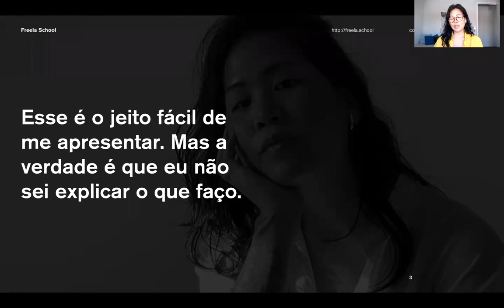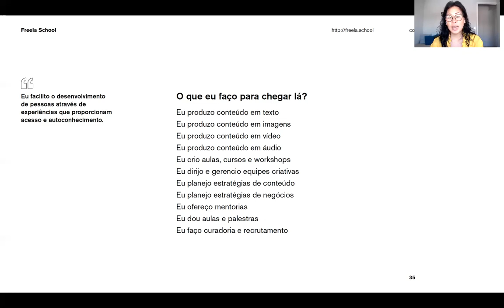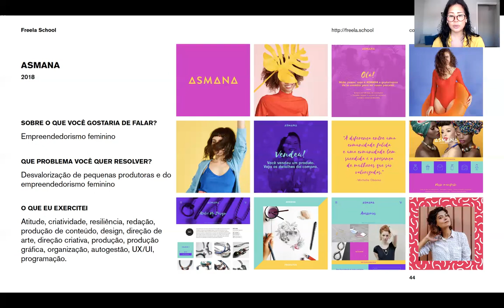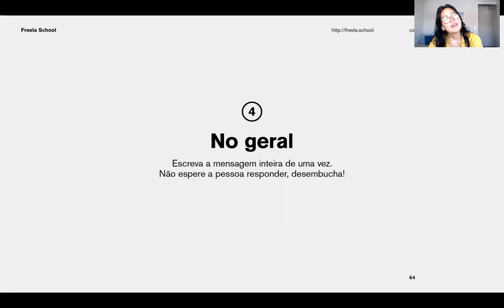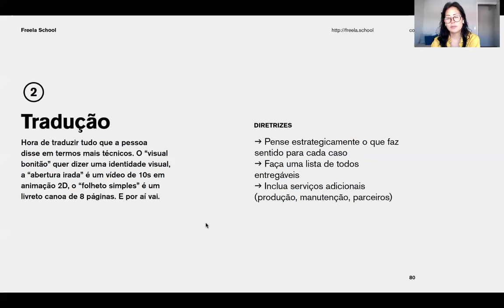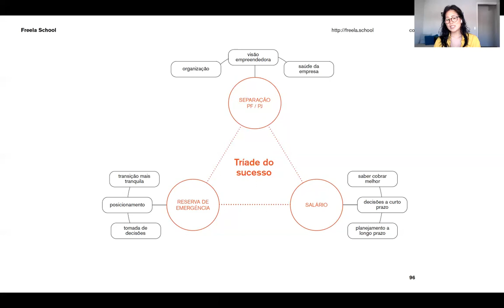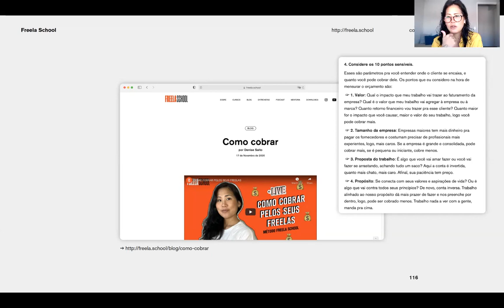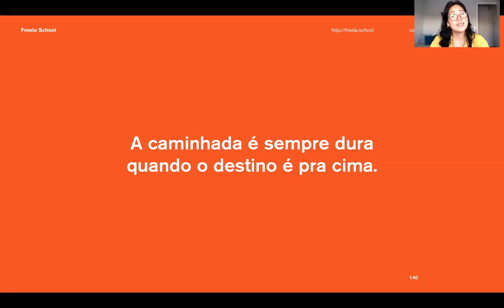Virada Científica - Como ser freelancer com Denise Saito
O conteúdo faz parte da Virada Científica da CESAR School
Denise Saito fala como as pessoas que são freelancer podem conquistar mais trabalhos.